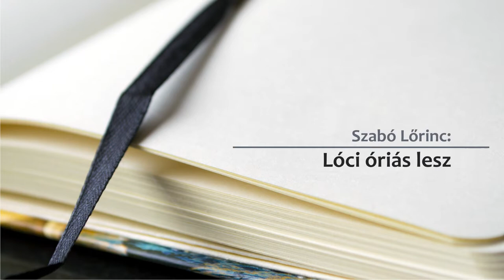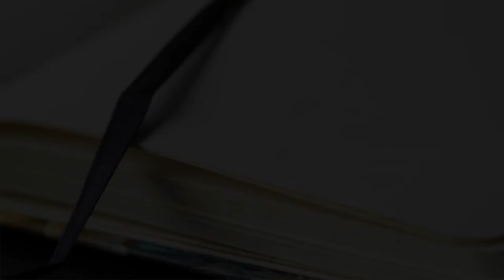Kedvenc versem: Póth Edit | Szabó Lőrinc: Lóci óriás lesz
Online verses programsorozatunk következő részében Póth Editet hallhatjuk.

2021